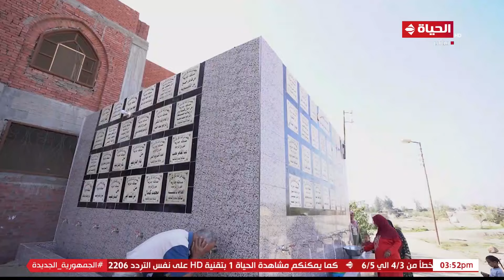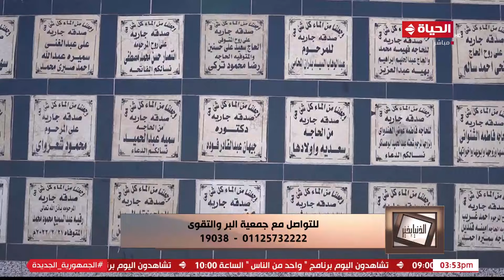الدنيا بخير | مع لـمياء فـهمي | 12 يونـيو 2023 - الحـلقة الـكاملة